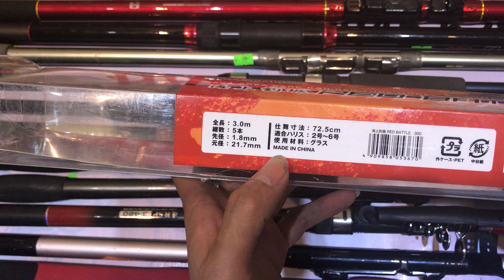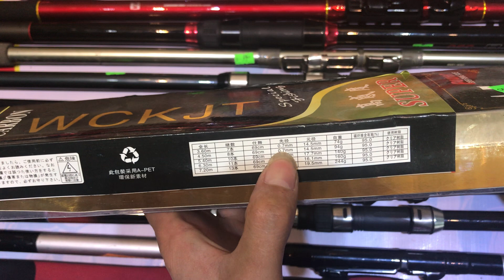Video 26 cần lure iso surf nhật bãi liên hệ mua hàng 094629282